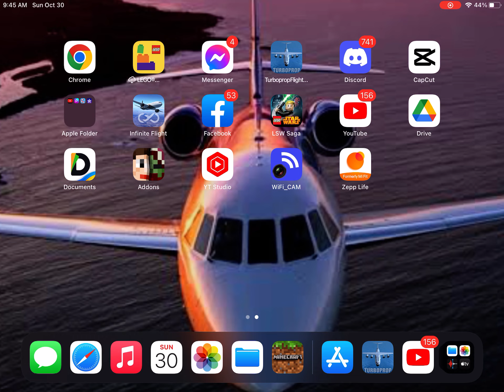TFS 1.29.2 IS OUT C-130 WARSHIP AND MORE!